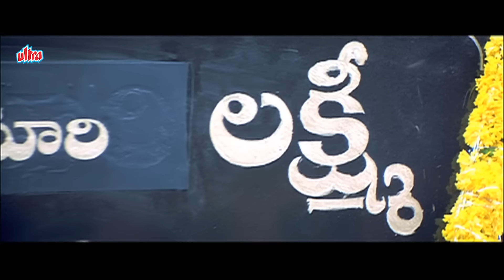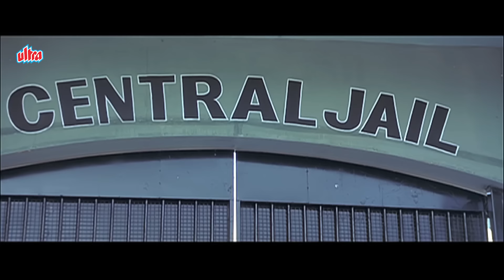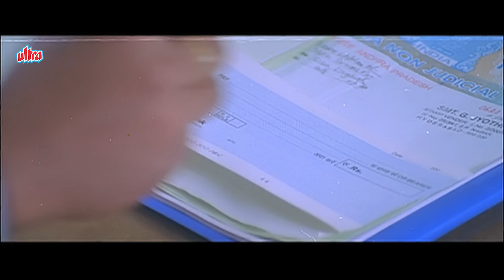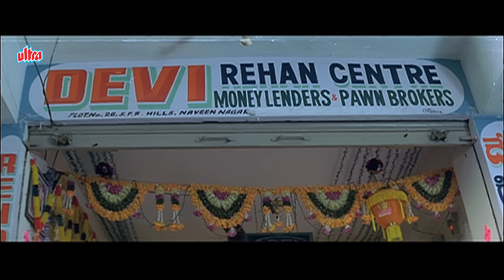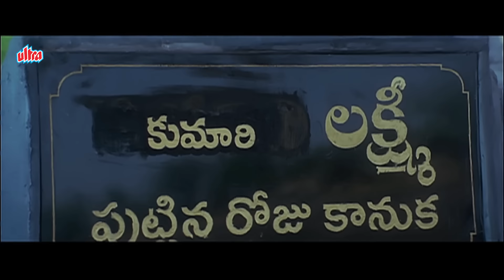Latest South Hindi Dubbed Movie - Ek Lahoo (2008) - Rajasekhar, Aarthi Agarwal - Love Story Movie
Film : Ek Lahoo (2008)

Synopsis :-
Gorintaku is a 2008 Telugu drama starring Rajasekhar, Aarthi Agarwal, Meera Jasmine, Chandra Mohan and others. Ashok and Lakshmi are siblings and share an ideal brother-sister relationship. They go on to find their perfect partners and are leading happily married lives when until disturbance arises. Ashok's wife's aunt comes into their lives. She creates problems for everyone. Now what will Ashok and Lakshmi do?